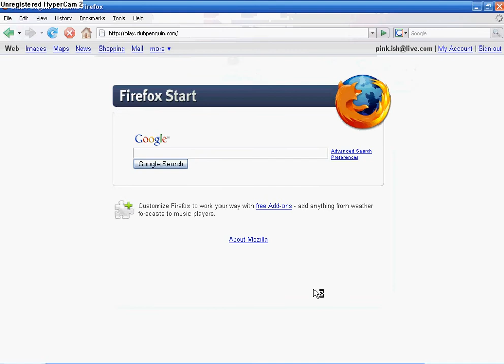How To Play The First 9 Levels Of Thin Ice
This is for beginners of Club Penguin, so don't laugh =] tehehe!